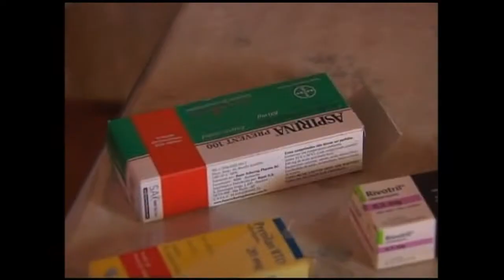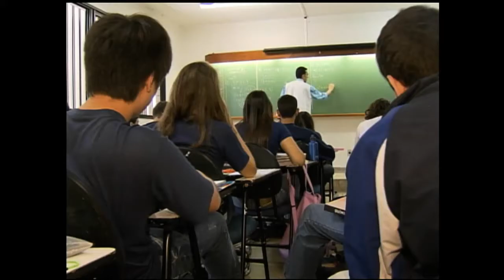Cenas do Brasil debate ações realizadas no 1º ano do Brasil Sem Miséria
CENAS DO BRASIL - 12.07.12: O plano Brasil Sem Miséria completou 1 ano no mês de junho. Criado com o objetivo de tirar 16 milhões de brasileiros da situação de extrema pobreza até o final de 2014, o plano tem ações nacionais e regionais, com base em três eixos: acesso a serviços públicos, garantia de renda e inclusão produtiva da população. Quais os resultados obtidos até agora? Quais os desafios para acabar com a miséria no país e como eles estão sendo enfrentados? Os convidados deste programa são: Tiago Falcão, secretário extraordinário para Superação da Extrema Pobreza do Ministério do Desenvolvimento Social e Combate à Fome (MDS); e Jorge Abrahão, diretor de Estudos e Políticas Sociais do Instituto de Pesquisa Econômica Aplicada (Ipea).